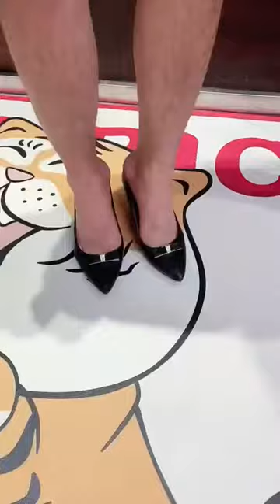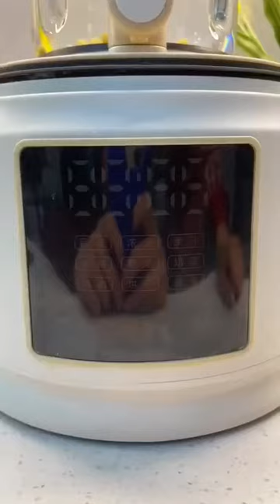Çin de bir kadının bir günü!